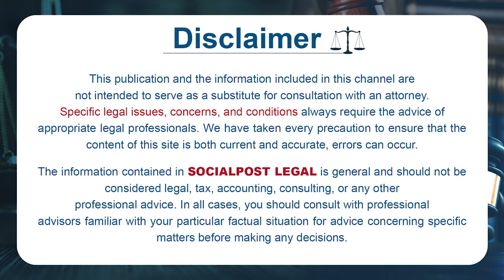ఎలాంటి సమయంలో ల్యాండ్ సర్వే చేస్తారు | DGPS Land Survey || Best Method in Survey Sector | SocialPost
ఎలాంటి సమయంలో ల్యాండ్ సర్వే చేస్తారు | DGPS Land Survey || Best Method in Survey Sector | SocialPost Legal